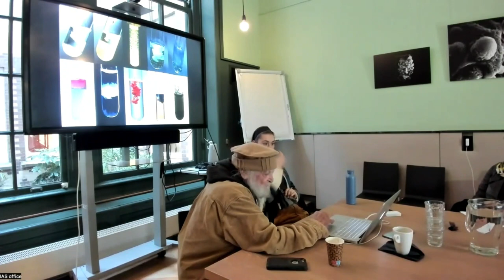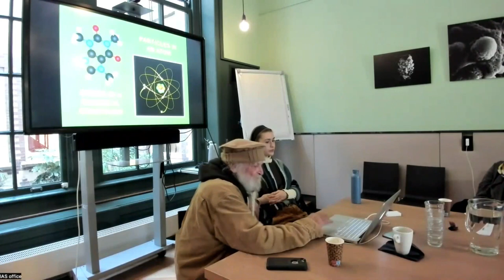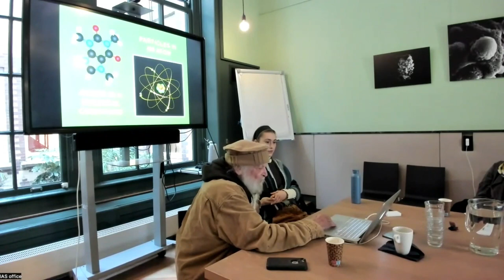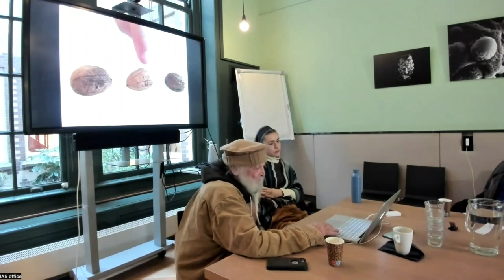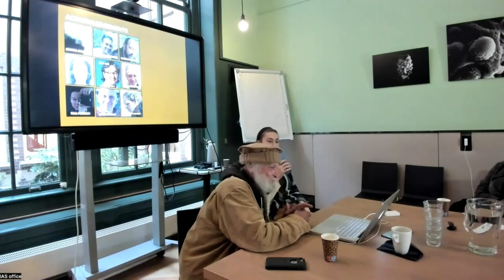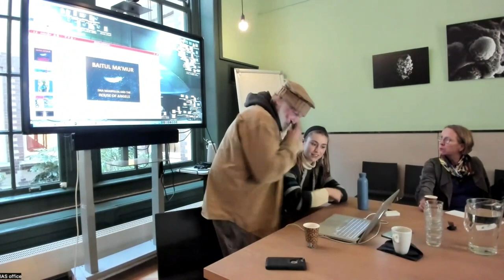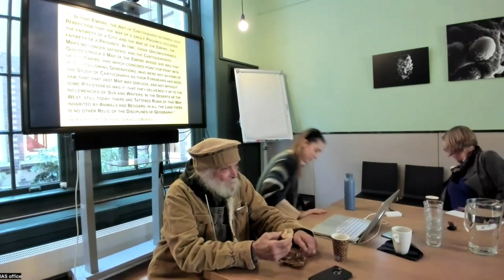Truth, Water, and Memory Landscape painting for beginners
BioArtists Joe Davis (MIT and George Church Lab at Harvard) and Bonnie van Vugt (UvA) presented their artistic research project on ‘Encoding water’, followed by a dialogue moderated by IAS Artist in residence Esmee Geerken. The artists explore the possibilities of encoding different materials and with that invite us to think about a new kind of archive for human knowledge.